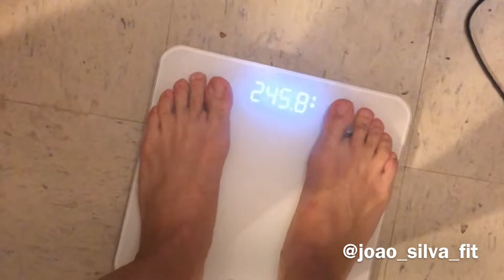ROAD TO PRO EP 5 | BRUTAL SHOULDER WORKOUT